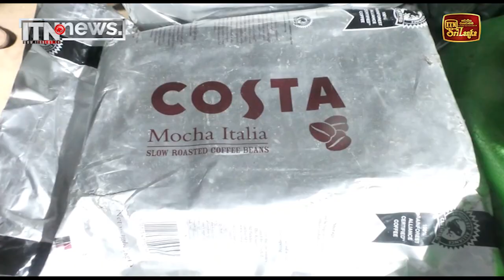දකුණු මුහුදෙන් ඇල්ලූ මිලියන 3600 කට වැඩි මත්කුඩු